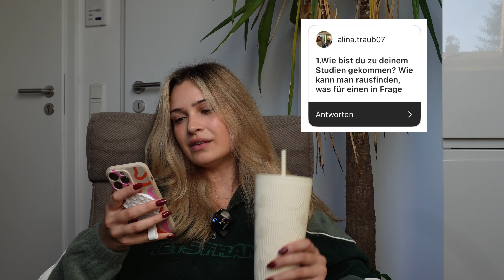Q&A - Polizei, Straßenhunderettung, Lifeupdate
Hi Leute, ich hoffe wie immer das Video gefällt euch :)